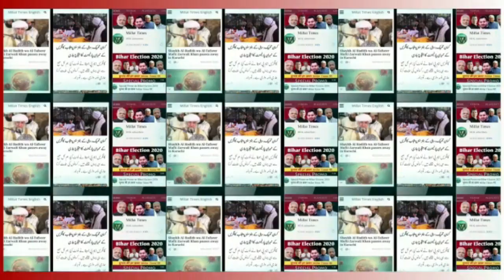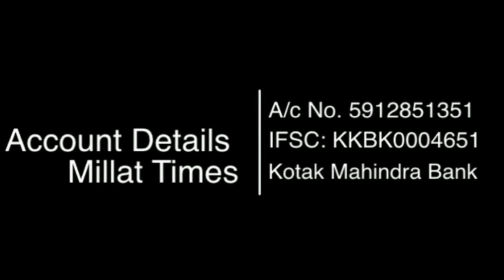सऊदी अरब ने अमेरिका को दी जबरदस्त धमकी, खतरे में पड़ गई दोनों देशों की 80 साल की दोस्ती?Millat Times